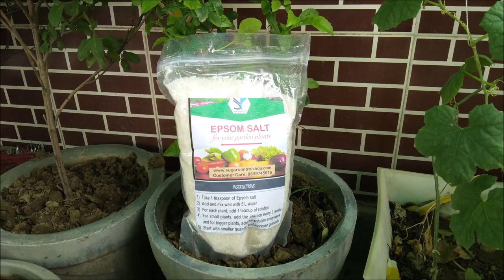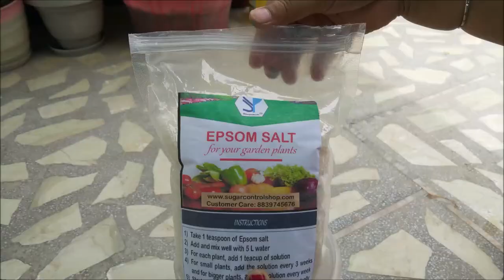How to use Epsom Salt for plants | Fertilizer for plants | Liquid Fertilizer for plant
Hello everyone,
In this video I am sharing all information about Epsom Salt which is a very effective fertilizer for Plants. In this video, you will get how to use epsom salt and most important When to use it.

Epsom salt is a very simple chemical consisting of magnesium and sulfate. Magnesium is one of the nutrients plants need to grow. If your soil is deficient of magnesium or sulfur, it will add these nutrients to the soil.

गार्डेनिंग मे Epsom Salt के कई फायदे हैं जिसके वजह से यह काफी पॉपुलर है –

सल्फर की कमी को पूरा करता है
मैग्निशियम की कमी को पूरा करता है
एक अच्छे खाद की तरह काम करता है
सम्पूर्ण पौधे के स्वस्थ को सही रखता है
एक pesticide की तरह काम करता है
बीज अंकुरित करने मे मदद करता है
अधिक फूल आते हैं
अच्छे फल आते हैं
क्लोरोफिल का उत्पादन बढ़ाता है

how to use epsom salt for plants, when to use epsom salt, what is epsom salt, uses of epsom salt, epsom salt kya hai, epsom salt ko plants me kaise use kare,

Amazone link of Epsom Salt